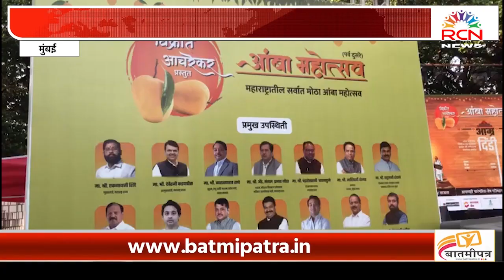MUMBAI | दादर शिवाजी पार्क येथे पहिल्यांदाच भव्य आंबा महोत्सव